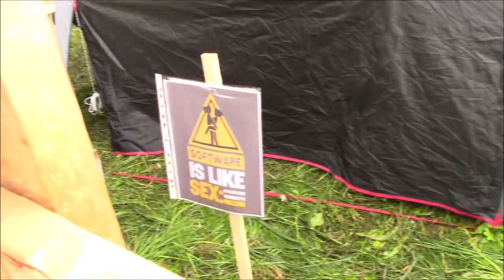Kilkim 23 Žaibu (Episode II)